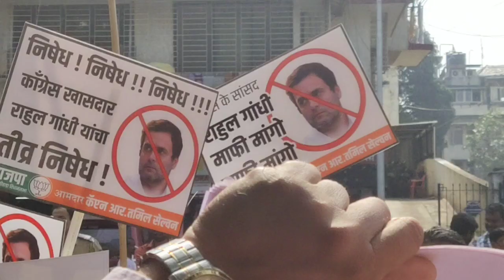Zatpat News Capton Selvan Aamdar protest(2)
Zatpat News Capton Selvan Aamdar protest